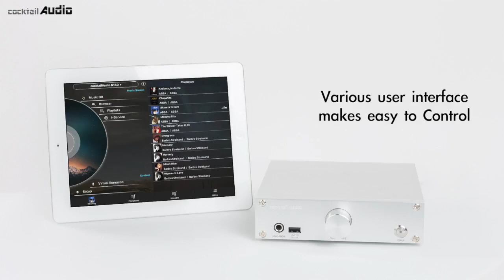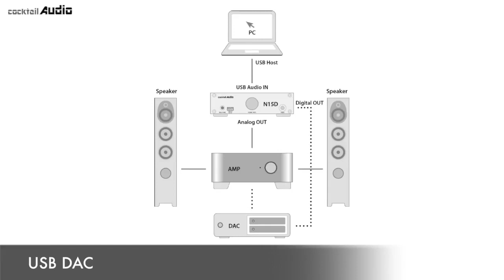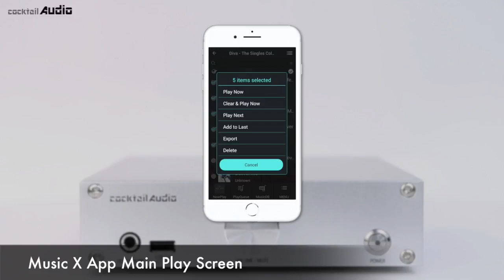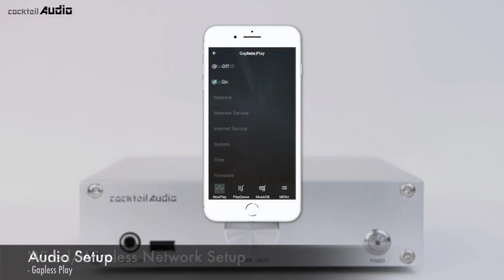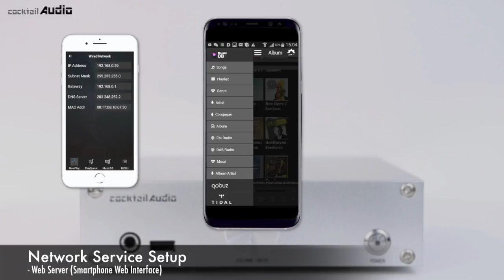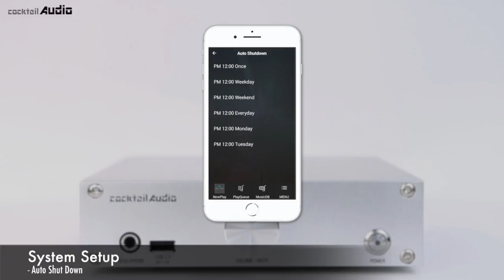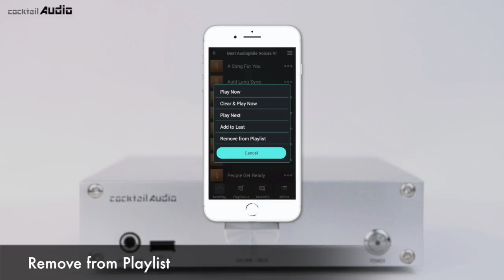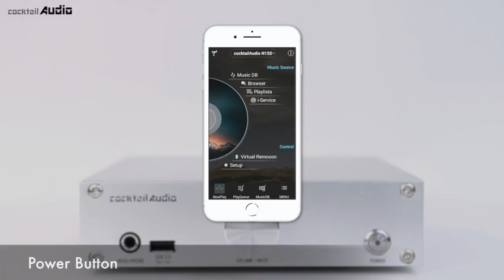Руководство пользователя Cocktail Audio N15D